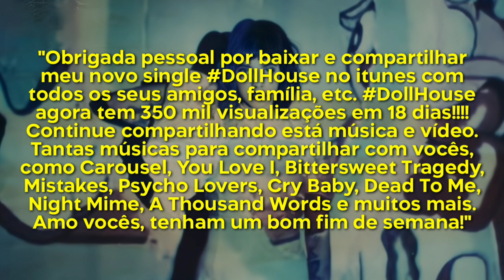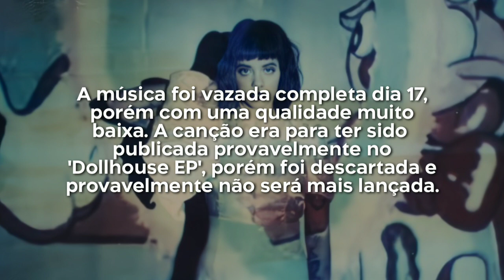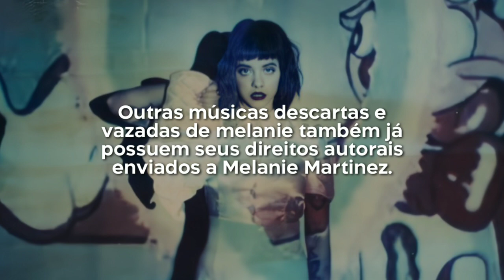sobre a faixa vazada "psycho lovers" (repost)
Nesse vídeo falo um pouco mais sobre a música descartada e vazada "Psycho Lovers", faixa que poderia ter sido lançada no Dollhouse EP/Cry Baby.

[🧚] comunique-se com a melanie:

💕 Amazon Music